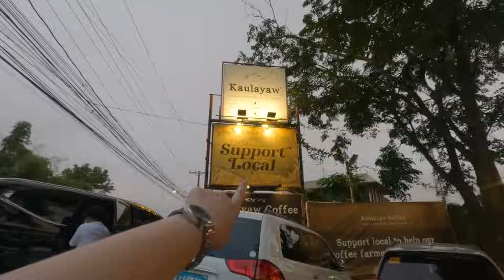예쁜 필리핀 여성들과 동행하는 필리핀 마닐라 산악마을 모험 - 필리핀 마닐라 여행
필리핀 여자 드니스와 제인의 필리핀 이야기
마닐라에 살고 있는 두 필리핀 여성들이 소개하는 필리핀 생활과 문화
한국어를 열심히 배우고 있는 드니스와 제인의 한국어 실력도 기대해주세요
출      연 : 필리핀 여자 (드니스&제인)